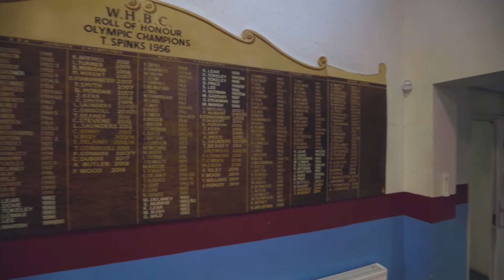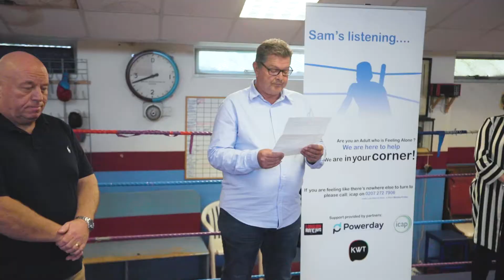Sam's Listening Launch | Powerday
On the 21st September, we launched 'Sam's Listening'. Sam's Listening is a partnership between Powerday Foundation,
icap Immigrant Counselling and Psychotherapy and London Boxing to promote mental health awareness through boxing clubs to young children and adults, in memory of London boxer and coach Sam Bezzina. Thank you to everyone who attended the launch. If you need support or guidance, you can contact icap on 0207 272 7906.

For more information on the campaign or to receive material for you to display around your sports club, school, or youth centre you can contact
Powerday operates six sites across London, including the largest Materials Recycling Facilities (MRFs) in Southern England at Willesden Junction with two further MRFs in Enfield and Canning Town. Combined, the company can process more than 3.5m tonnes of waste each year. The Willesden Junction site can receive and move out materials by canal, rail or road, making it one of the most flexible facilities in the country.

One of the country's leading waste management companies, Powerday has invested over £40million to date in plant and equipment to provide 100% diversion from landfill, meeting the requirements of a wide range of customers including construction and demolition companies, local authorities and commercial businesses. Using the latest technology, this plant and equipment enables Powerday to recycle and recover valuable resources and produce renewable fuels which it supplies to energy-from-waste plants across the UK and Europe. Powerday’s operations are certified to international standards for environmental management ISO14001, quality management ISO9001 and health & safety management OHSAS 45001 as well as holding the Achilles Building Confidence Accreditation.

A family business, Powerday has a community ethos. Principal sponsor of London Irish Rugby Club and the London Irish Academy, the company is also a keen supporter of grassroots sport, sponsoring London Amateur Boxing Association and Tir Chonaill Gaels Gaelic Athletics Association Club.